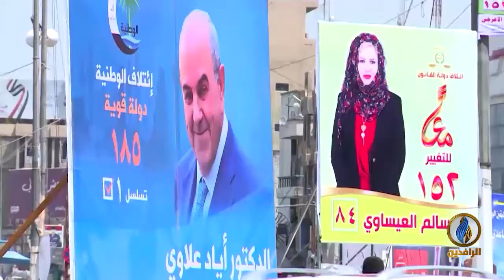تغطية_خاصة بشأن الانتخابات النيابية المبكرة في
ضيوف التغطية:
نظير الكندوري - كاتب وباحث سياسي
د. آلاء المصطاف - ناشطة في التظاهرات

تقديم:
محمد العبيدي